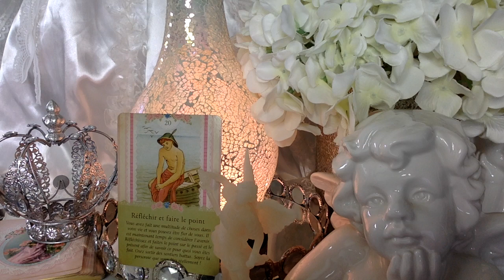💝👼🦋 🔔PAROLE ANGÉLIQUE, Lundi de Pâques 🔔🥚🐣🐥 🦋 👼💝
🌹👼👼👼 ORACLE UTILISÉ 👼👼👼🌹:

                               🕊 TAROT DES ANGES GARDIENS 🕊

        ATTIREZ LA RICHESSE GRÂCE A L'ABONDANCE FINANCIERE :

                                                       ...merci 💋